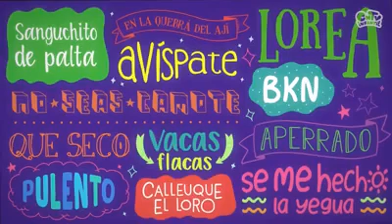sanguchito de palta